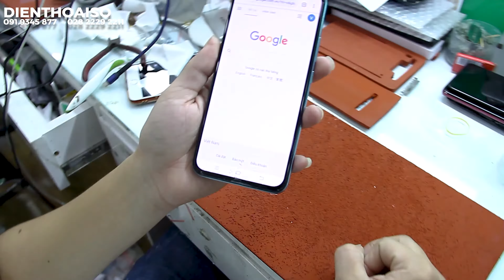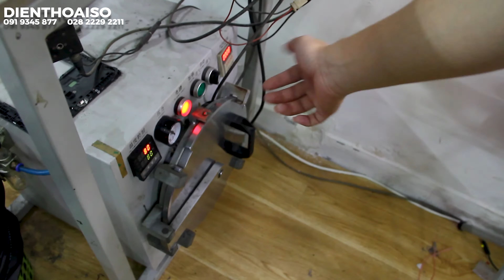Thay Mặt Kính Vivo V17 Pro Có khó Không ?| Thay Kính Cảm Ứng VIVO | VIVO V17 PRO Glass Replacement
160 Nguyễn Văn Cừ, Nguyễn Cư Trinh, Q.1, TP.HCM

❗️ NOTE ❗️
© Bản quyền thuộc về GOSMEDIA  &  ĐIỆN THOẠI SỐ
© Copyright by GOSMEDIA  & ĐIỆN THOẠI SỐ